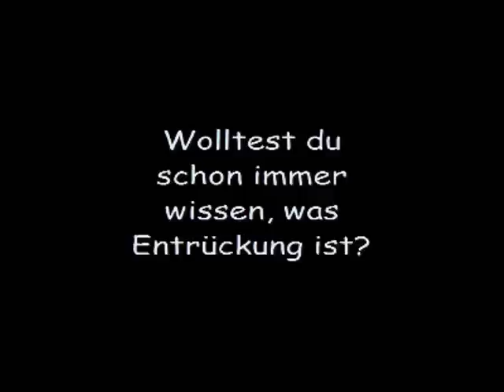TK Hofheim Ried advertisement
Finally after two years we could upload our ad for our youth group!!!
Watch, enjoy and come! :)

Friday, 19 o'clock, for all from 13 to whatever
Sunday, 18 o'clock, for all from 16 to also whatever (or for younger ones who are really interested in pure bible study ;) )
all in Hofheim Ried, Kirchstraße 60

This video was done in a workshop on the youth camp 2008 in Wetzlar. Thanks to all participants! :D